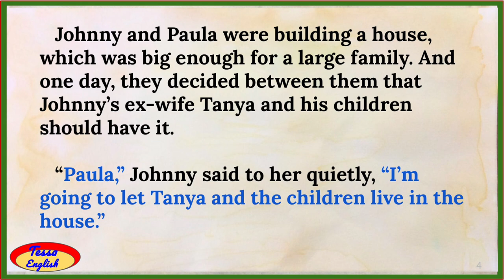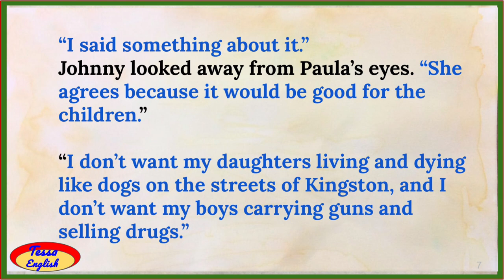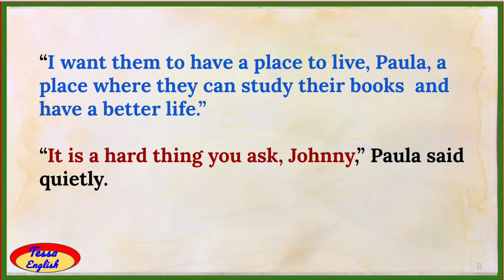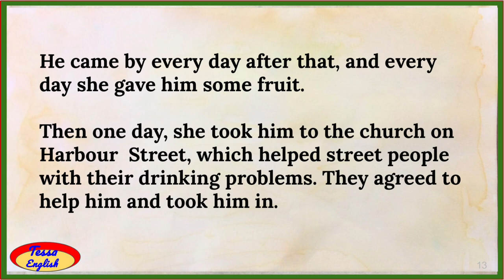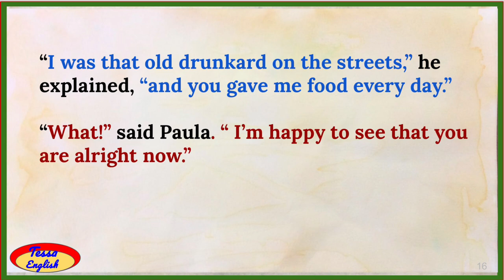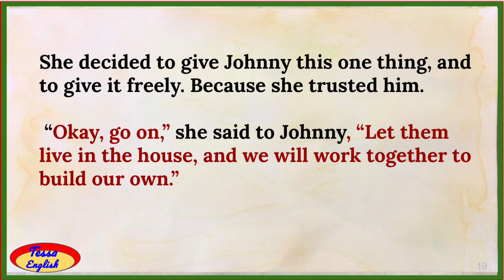Learn English Through Stories/level 1 (Beginner Level) English Story-Will She Give Away the House?/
This English Story is better for graded reader  stories beginner level